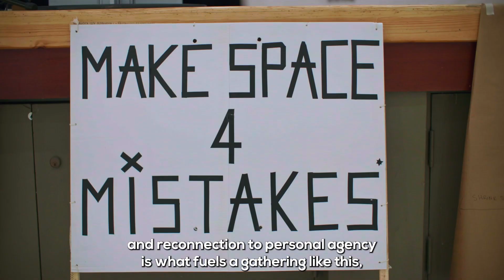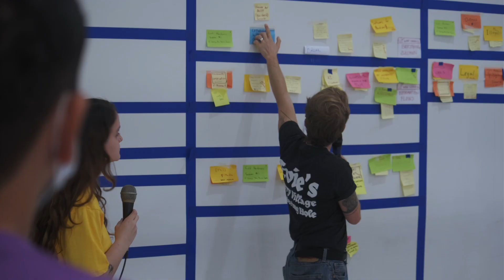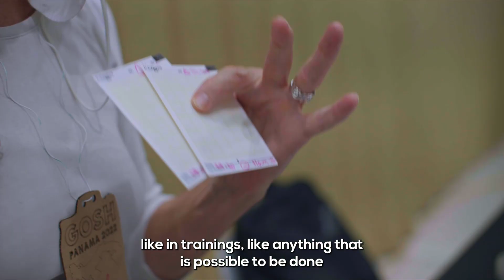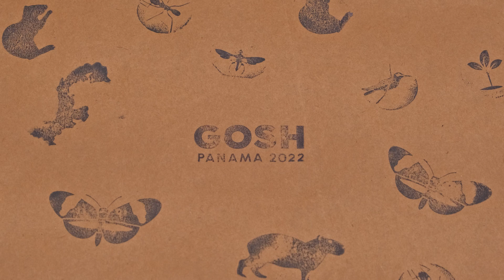GOSH 2022 (English Subtitles)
Video from GOSH 2022, the fourth GOSH Gathering that took place in Panama City, Panama from 26-29 October 2022. This video has subtitles in English.

Video produced by Cine ANIMAL